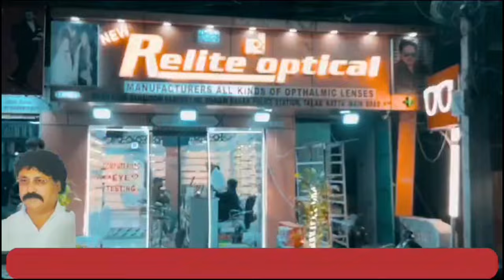Waqf amendment bill | mateen sharif kya keh rahe hai aur raja singh kya keh raha hai | 7h Tv News